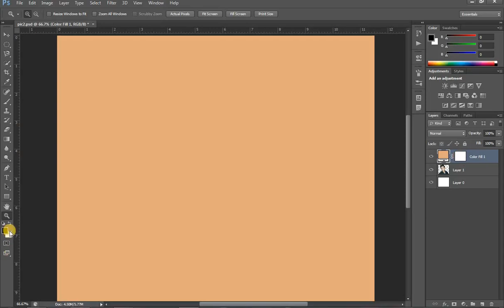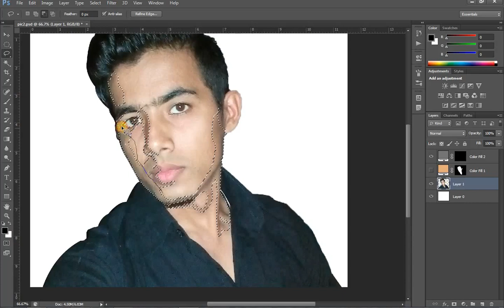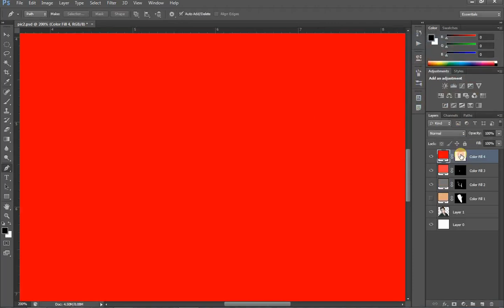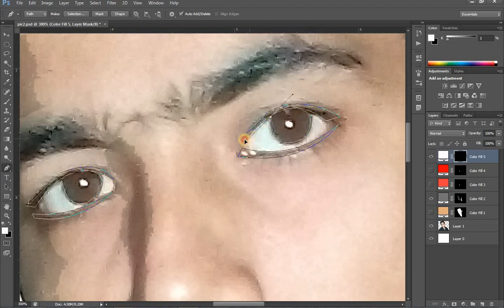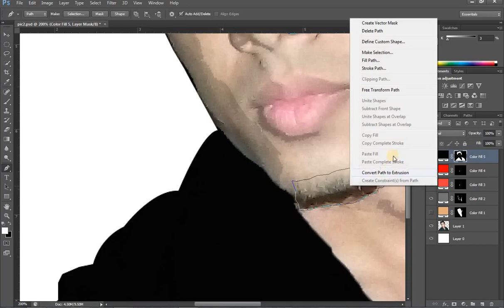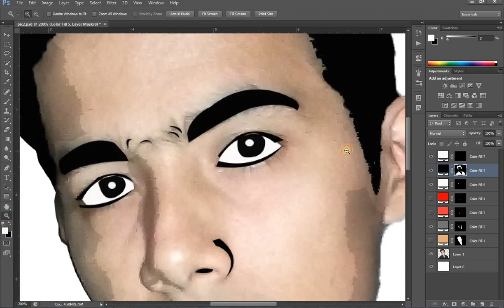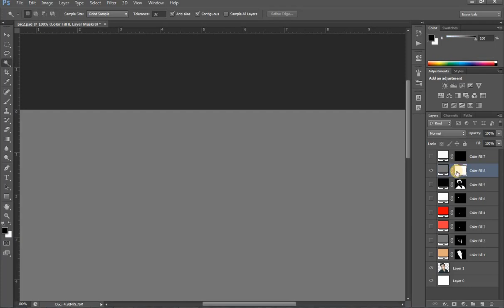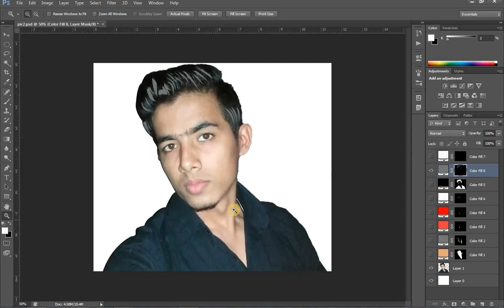GRAPHICS DESIGNING HOW TO CONVERT YOUR PHOTO TO CLIP ARTWORK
ARTWORK, CONVERT YOUR PIC TO CARTOON IMAGE, I HAVE EFFORT TO CONVERT MY PIC TO ARTWORK CARTOON IMAGE FOR YOUR LEARNING, THIS ARTWORK MADE IN ADOBE PHOTOSHOP, I HOPE YOU WILL LIKE MY EFFORT FOR CONVERSION OF PIC INTO CARTOON ARTWORK, PLEASE SUBSCRIBE MY CHANNEL AND ENCOURAGE FOR MAKING MORE ARTWORK VIDEOS